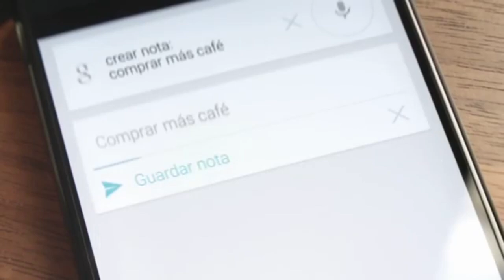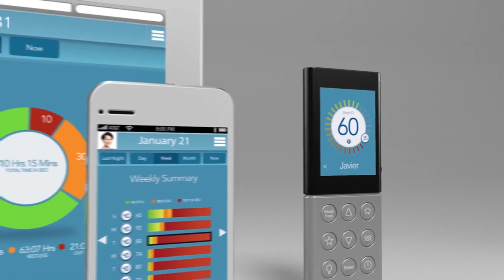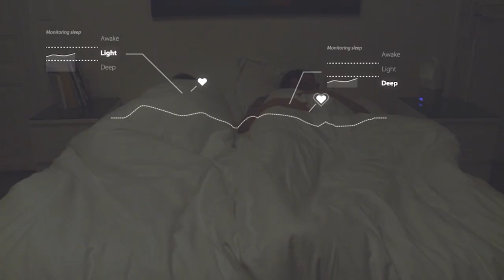El Mapa Digital - Tecnología para dormir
El sueño es algo natural e inevitable. Pero eso no quiere decir que no se pueda mejorar. El conocimiento biológico del fenómeno del sueño y la cada día más provechosa tecnología a disposición del hombre, permiten estos increíbles avances en tecnología para dormir.